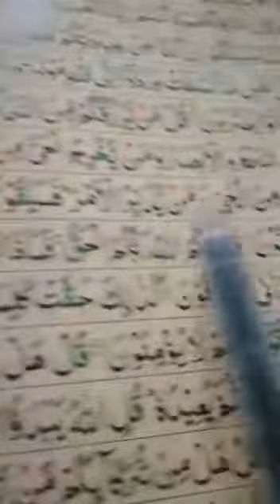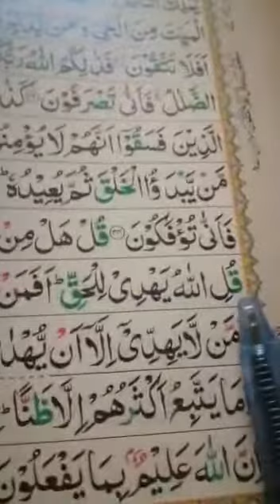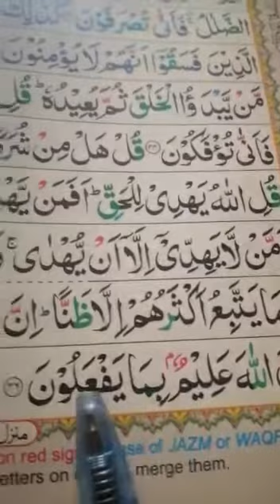4 class Quran lesson 2nd week